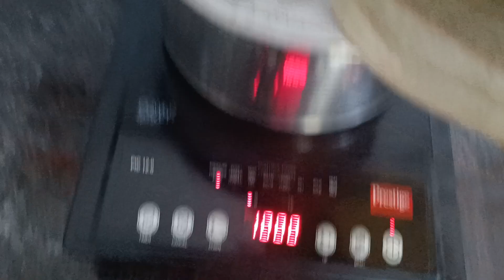Sunday Lunch routine / Fried rice & Chicken curry / Salad